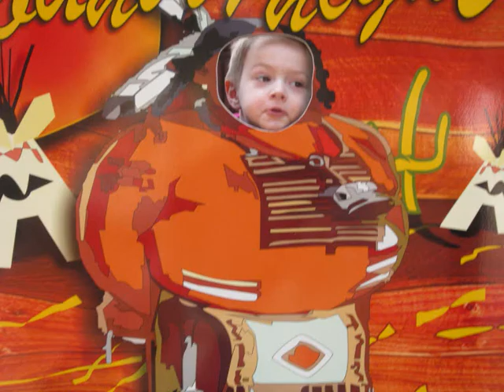Jack & Dad Hol Lanzarote 2013 (Jack Jospeh Hill Peter D Hill ).wmv